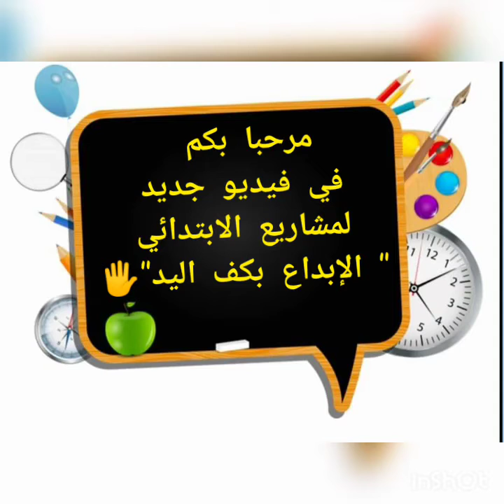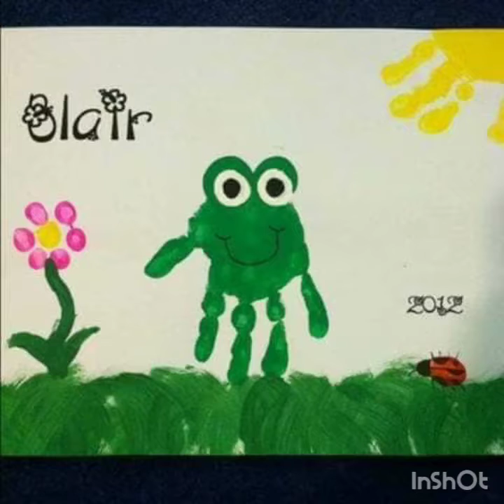مشاريع_الابتدائي الإبداع_بكف_اليد⁦🖐️⁩